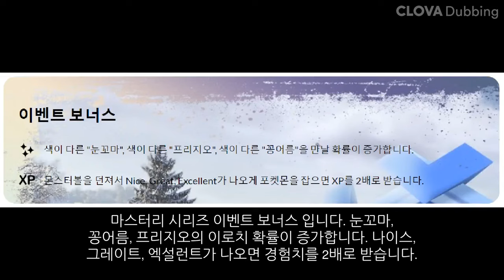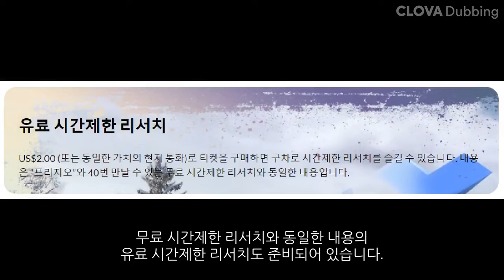포켓몬고 마스터리 시리즈 얼음 프리지오 눈꼬마 꽁어름 이로치 확률 증가 feat. 클로바더빙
포켓몬고 마스터리 시리즈 얼음 프리지오 눈꼬마 꽁어름 이로치 확률 증가